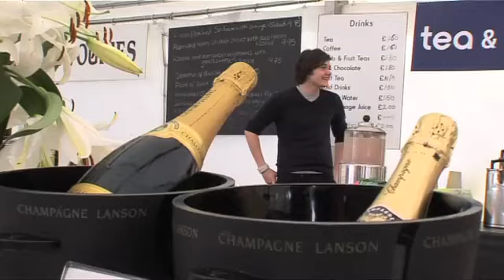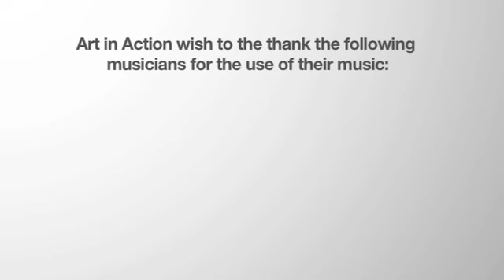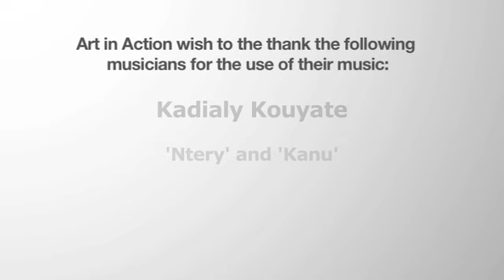Art in Action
As one of the longest running art and craft festivals in the UK, Art in Action brings together hundreds of artists in a vast array of artistic disciplines offering beauty, inspiration and creativity. This year it runs from Thursday 21 to Sunday 24 of July 2011 at Waterperry House and Gardens in Oxfordshire.